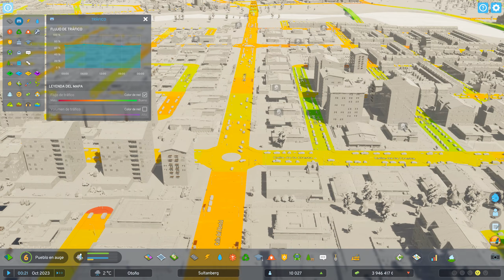CITIES SKYLINES 2 - Lineas de Tren | Gameplay Español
Bienvenidos!
Ya esta aqui Cities Skylines 2, la segunda parte del mejor citybuilder hasta el momento. Esta vez añadimos lineas de tren a la ciudad de Sultanberg para atraer a nuevos habitantes.

🔔 Te gustó el video? Subscríbete para mas!